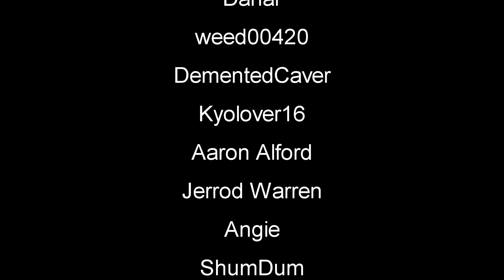Two For The Road | Mist Survival Gameplay | Part 12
Mist Survival Gameplay Let's Play | Mist Survival is a Single-player, survival stealth sandbox game Players will experience the Apocalypse stimulation in the form of virus pandemic, the players have to deal with it to survive through the difficulties such as finding shelter and food, threats from the environment and climate: wild animals.